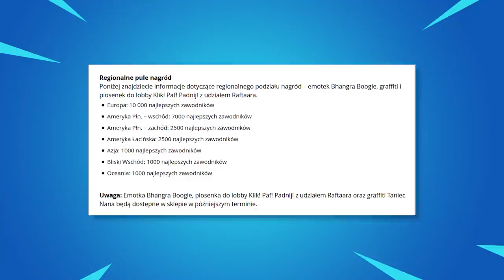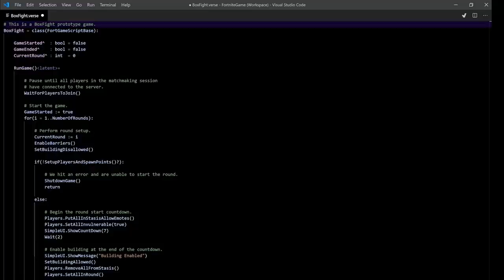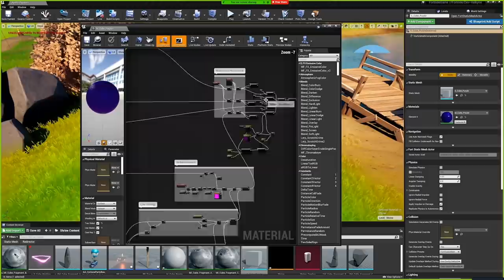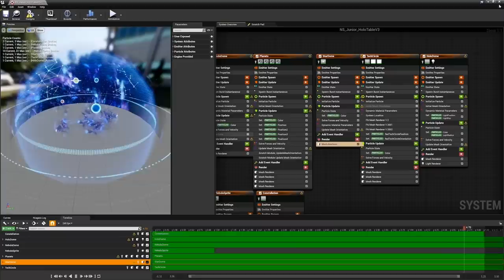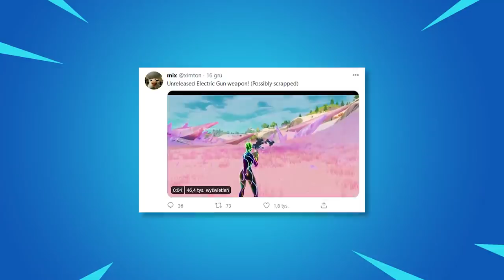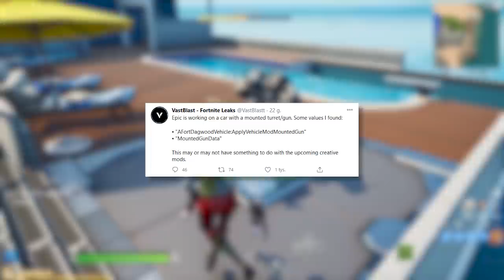5 SEKRETÓW I NOWOŚCI w Fortnite! (Nowy Pojazd, Skiny +WIĘCEJ)